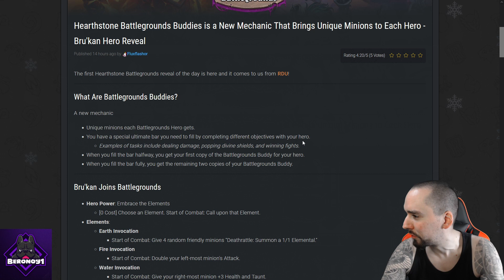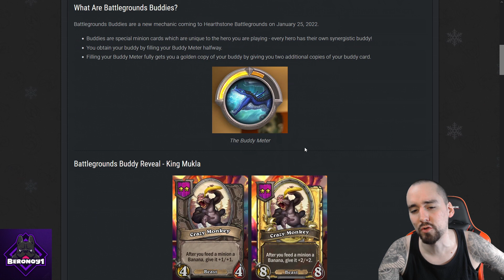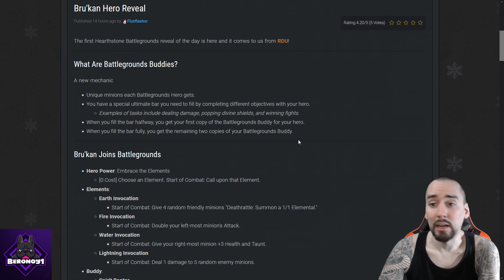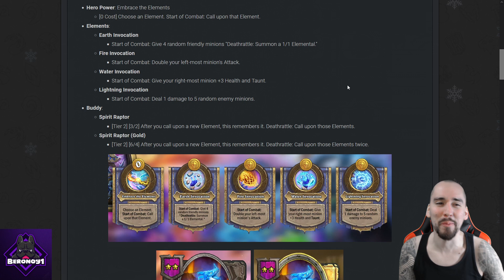Hearthstone Battlegrounds: Neues Spielelement Buddies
Der Schlachtfeldmodus erfreut sich großer Beliebtheit und so kommt immer schön neuer Content, diesmal in Form der Buddies. Ein kleiner einzigartiger Freund für jeden Helden.

Partner:
Holy Energydrink/Booster
Code Berono10 = 10 Euro sparen bei der ersten Bestellung
Code Berono = 10% sparen bei jeder weiteren Bestellung